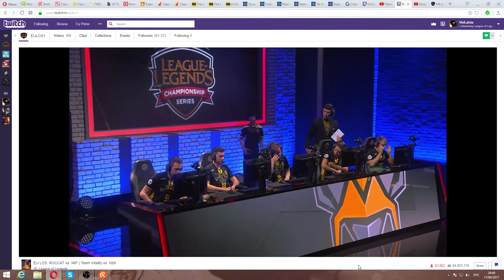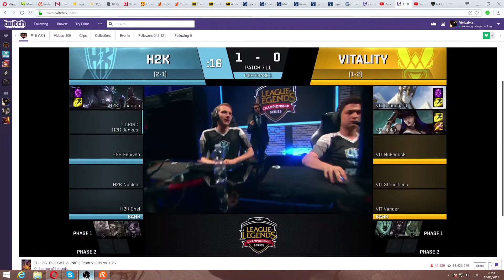VIT vs H2K (LCS EU 2017s W3) game2